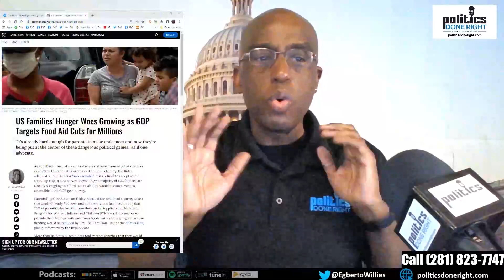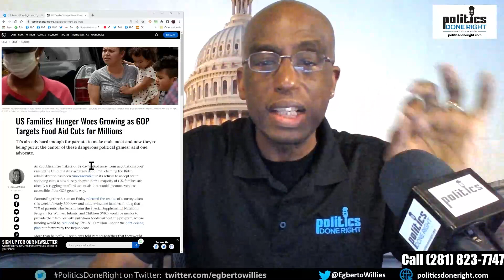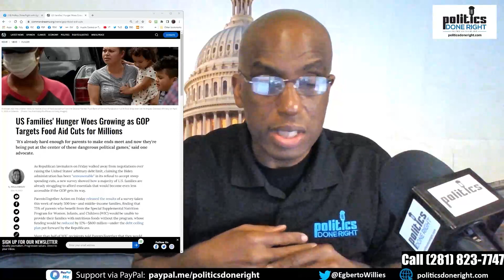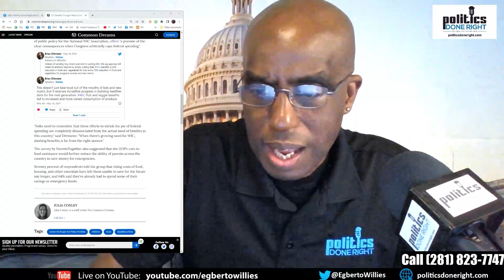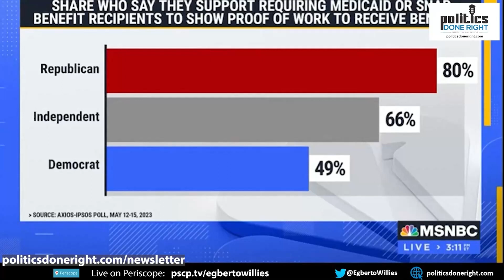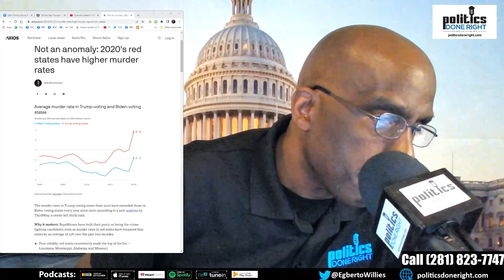MTG puts black Rep's life at risk. Markey- We must use 14th Amendment. GOP starving Americans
Marjorie Taylor Greene (MTG) endangered Rep. Jamaal Bowman's life. Sen. Ed Markey wants Biden to use the 14th Amendment to stop the Republican bullies. GOP cuts would starve millions of Americans.
Long description, if any.
Directory:
00:01 My pre-commentary
00:00 Why support Independent media